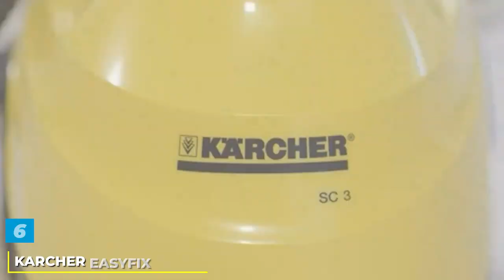Top 10 Best All Purpose Steam Cleaners in 2024 | The Ultimate Countdown, Reviews & Best Picks!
Links to the Best All Purpose Steam Cleaners we listed in today's All Purpose Steam Cleaner review video:

1 . Mcculloch Mc1385 High-pressure Steam Cleaner
2 . Mcculloch Mc1275 Heavy-duty Multi-purpose Steam Cleaner
3 . Wagner On-Demand 915 Power Steamer
4 . Vapamore MR-75 Portable Handheld Steam Cleaner
5 . Steamfast SF-275 Canister Steam Cleaner
6 . Karcher EasyFix Steam Cleaner
7 . Bissell Powerfresh Steam Mop
8 . Shark Genius Hard Floor Steam Mop
9 . Dupray Neat Multi-Use Steam Cleaner
10 . Bissell PowerFresh Lift-Off Steam Mop

What are the Best All Purpose Steam Cleaners in 2024?

In today's video we reviewed the Top 10 Best All Purpose Steam Cleaners on the market in 2024. We made this list based on our personal opinion and we ranked them in no particular order, after doing our research based on their prices, quality, durability, brand reputation and many more.

After watching this video you will know which are the best budget, top selling and top rated All Purpose Steam Cleaner on the market today.

If you choose from this list you can be sure that you buy one of the best All Purpose Steam Cleaners available today.

Portions of footage found in this video are not original content produced by the Cleanaholic team. Portions of stock footage of products were gathered from multiple sources including manufacturers, fellow creators and various other sources.